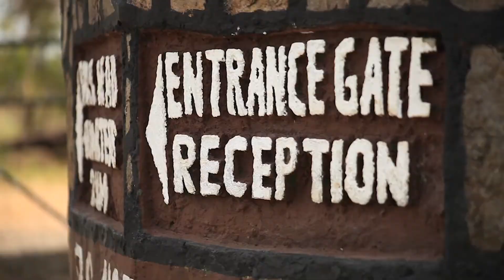DL TANZANIA YAFUNGUA UTALII NCHINI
Hatua ya Tanzania kufungua tena nchi kwa ajili ya utalii, baada ya Rais John Magufuli kutangaza kuwa nchi hiyo haina tena Covid 19, imefurahiwa na wengi katika sekta hiyo. Hata hivyo, baadhi ya watu wanaoshughulika na watalii wana wasi wasi kuwa jinsi Tanzania ilivyoshughulikia mlipuko wa corona huenda ukawafanya watalii wa kigeni kukwepa nchi hiyo.Khadija Riyami anaisoma ripoti ya Mwandishi wa VOA Charles Kombe kutoka Morogoro.Kiswahili ya Sauti ya Amerika Washington.D.C DunianiLeo VOA VOASwahili Corona Covid19.